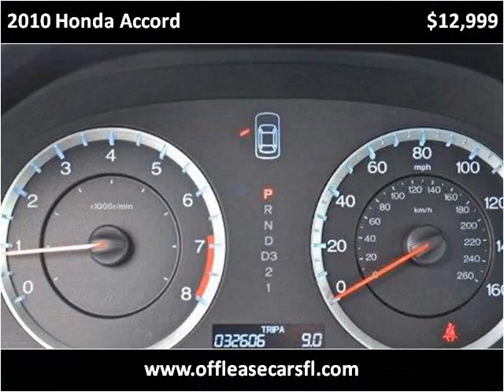2010 Honda Accord Used Cars Lake Worth FL